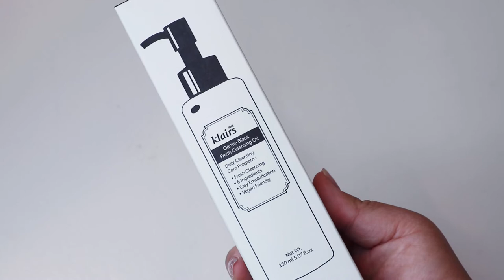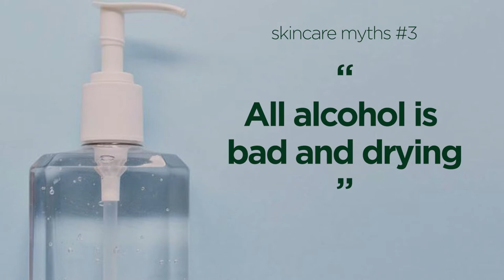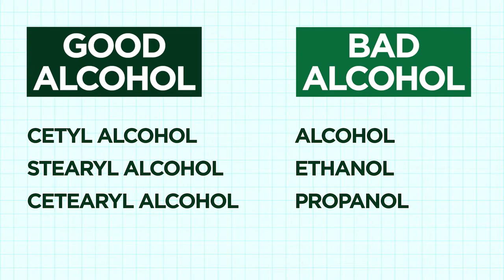❌ FIVE Biggest Skincare Myths Busted ❌ | HIKOCO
What if there are things about skincare that YOU had no idea about? What if all the skincare tips you lived by were all myths!? Here are the five most common skincare myths, so hear us out and fix the bad habits you were killing your skin with 💪

LIKE if you want more product comparison videos from HIKOCO
COMMENT to tell us what you think & for video recommendations!

Reach out to Hikoco▼▼▼